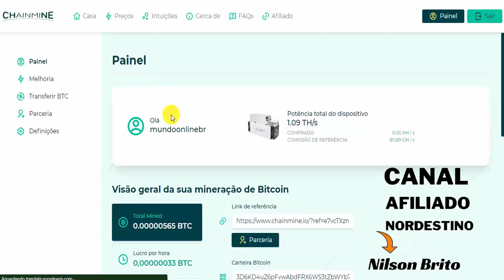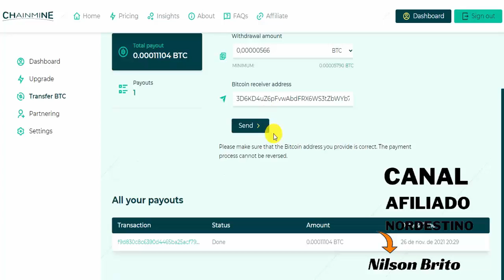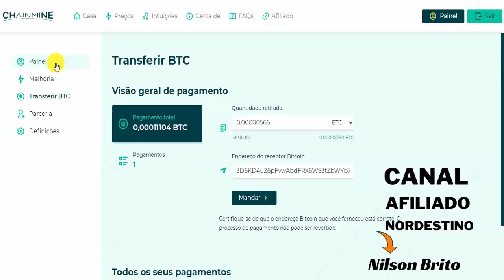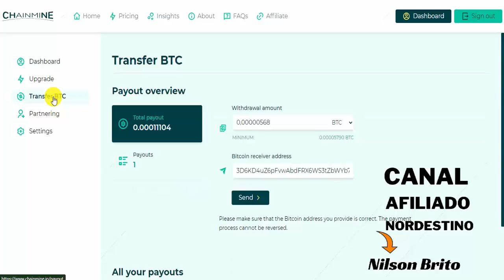➤ CHAINMINE - Nova MINERADORA Pagando Por Indicação - Indique CHAI NMINE e Ganhe Moedas Bitcoins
OBS:

Esse vídeo não tem qualquer contratação com a plataforma CHAINMINE Ele foi produzido apenas para testar se a plataforma vai agir da forma que esta se comprometendo nos anúncios enviados as pessoas.